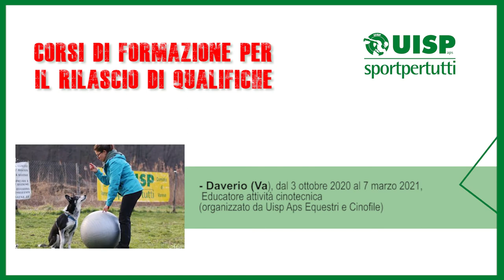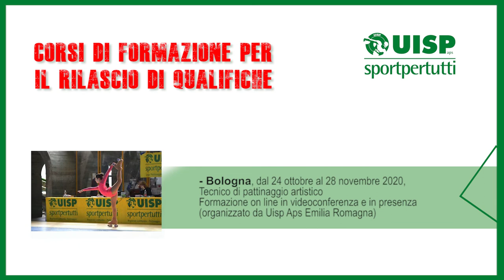Il calendario dei corsi di formazione Uisp per i prossimi giorni